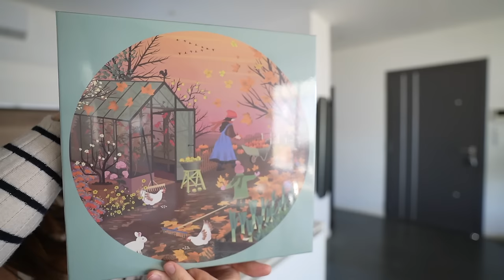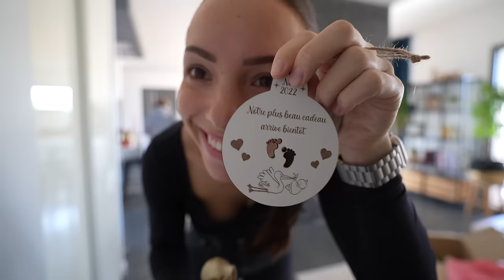WEEKLY VLOG : Déco de noël, plage et tri drastique !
Je vous retrouve dans une nouvelle vidéo pour vous embarquer avec moi durant ma semaine !

MON MATÉRIEL :
◇ Appareil photo - SONY A7C
◇ Objectif grand angle
◇ Appareil de vlog - CANON G7X
◇ Micro - ROGUE

Bisous,
Charlène ♡